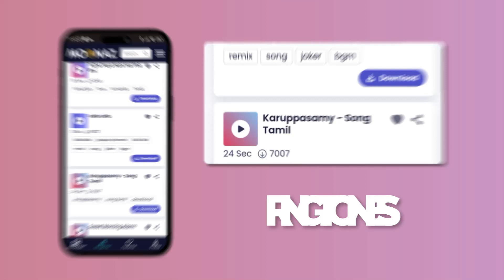Take A Bow - Rihanna | DJ Snake, Ali Gatie, OneRepublic,... (Mix)